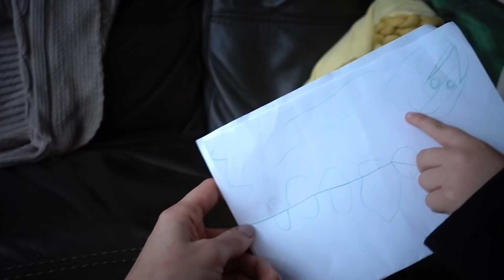Musimy porozmawiać | weekendowy vlog